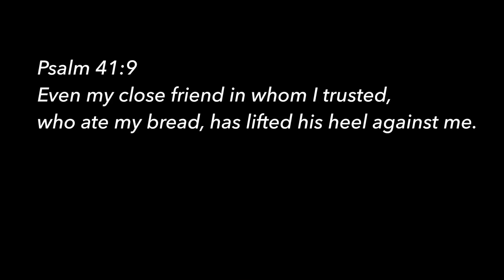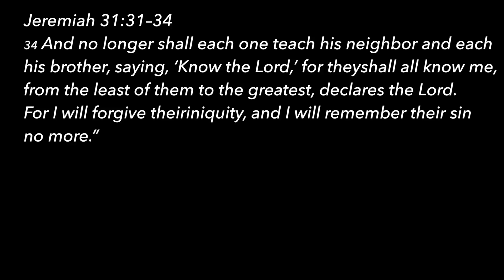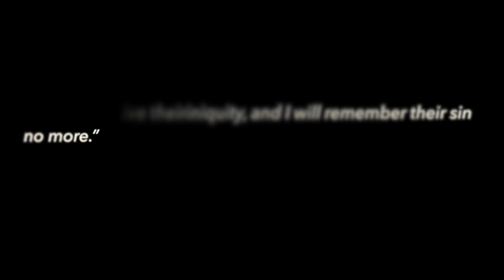2018/06/17 Preparing for a New Covenant - Mark 14:12-25